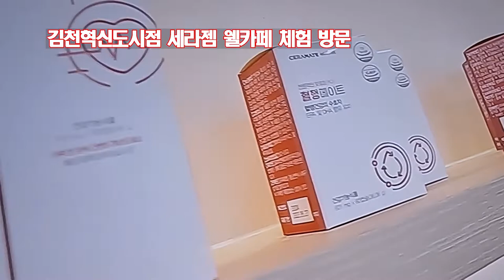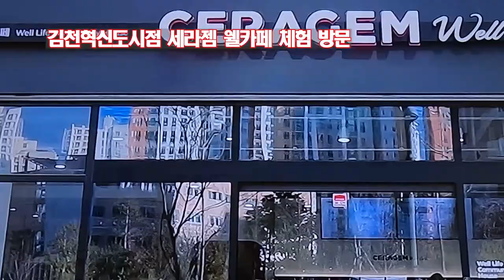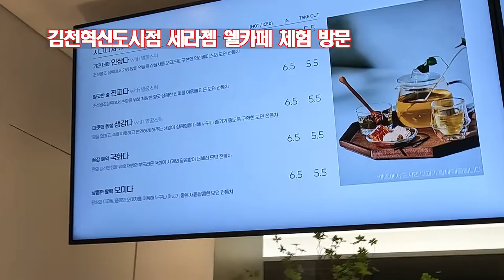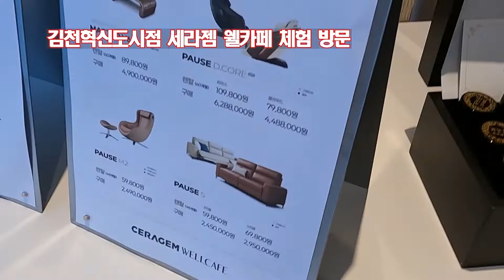김천 세라젬 웰카페 체험기 20220818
[Tag|태그]
허리가 불편하신 분! 온몸이 뻐근하신 분! 세라젬웰카페에서 무료체험 해 보세요!
[건강한 먹거리 생산! 삼도봉농장 쇼핑몰]
2021년 9월부터 유튜브를 제대로 하자고 마음먹은 초짜유튜버 입니다.
▶︎CPU: 인텔 코어i7-12세대 12700K(엘더레이크)
▶︎CPU 쿨러: NZXT KRAKEN X63
▶︎RAM: G.SKILL DDR4-3200 CL14 FLARE X 블랙 DUAL 패키지(32GB(16Gx2))
▶︎SSD: SK하이닉스 Gold P31 M.2 NVMe(1TB)
▶︎그래픽카드: 갤럭시 GALAX 지포스 RTX 3070 Ti D6X 8GB
▶︎메인보드: ASUS TUF Gaming Z690-PLUS WIFI D4 인텍앤컴퍼니
▶︎파워: 시소닉 FOCUS GOLD GM-850 Modular
▶︎케이스: DarkFlash DLX21 RGB MESH 강화유리(화이트) 총 ₩3,381,630원